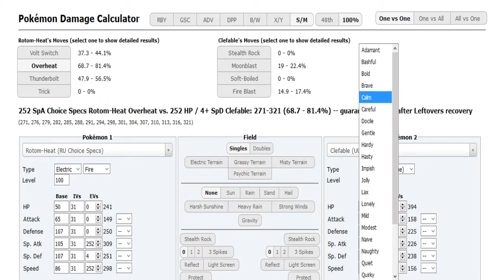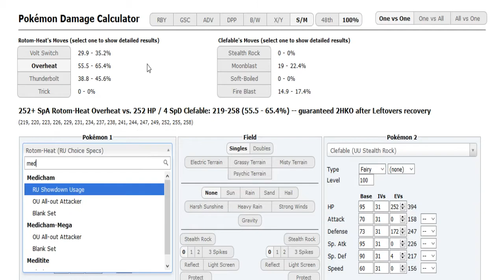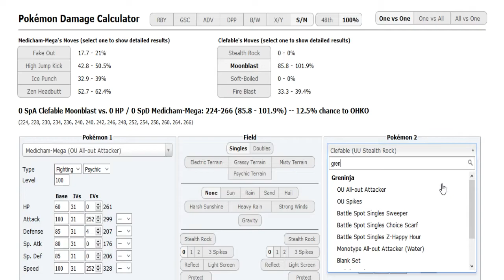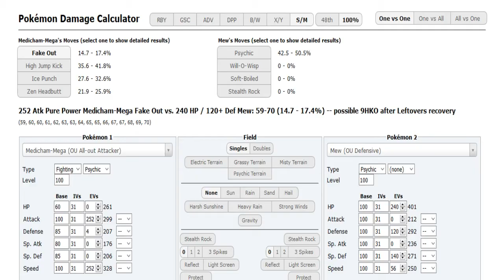World Cup of Pokémon XII-Round 1: Leftiez vs Z0mog (Sun&Moon OU) w/Dokkerich